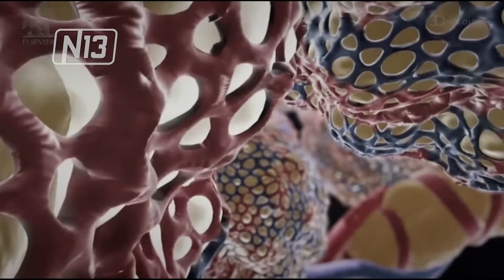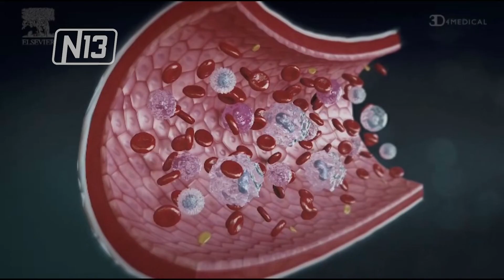¿QUÉ ES EL CORONAVIRUS?